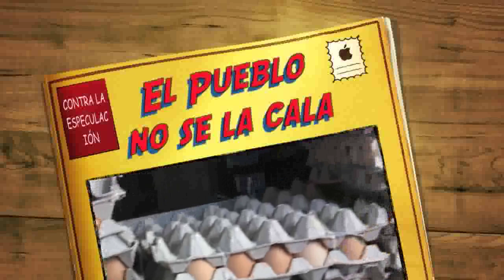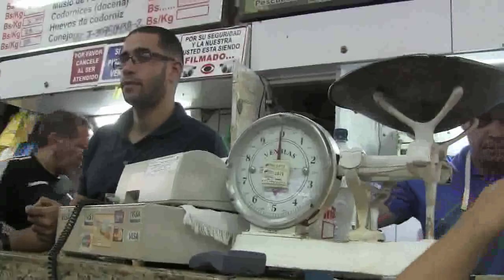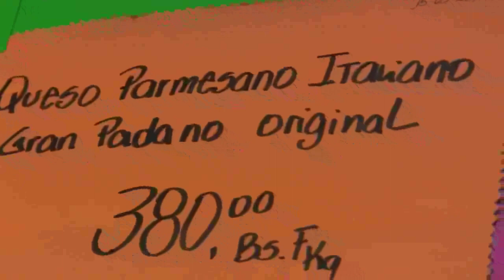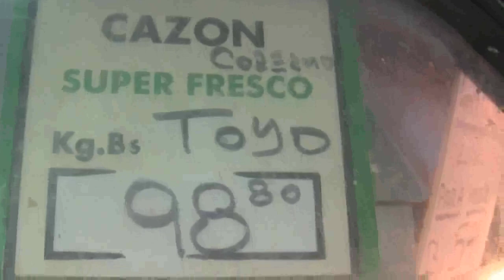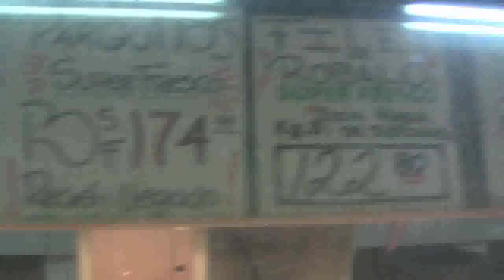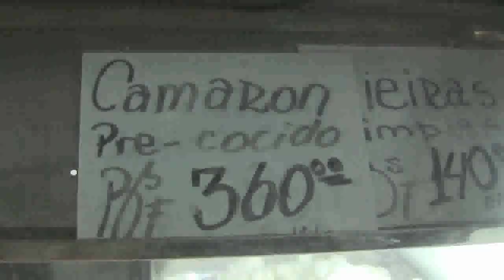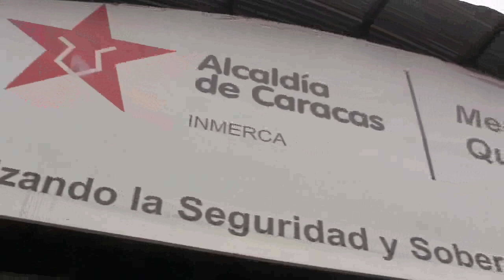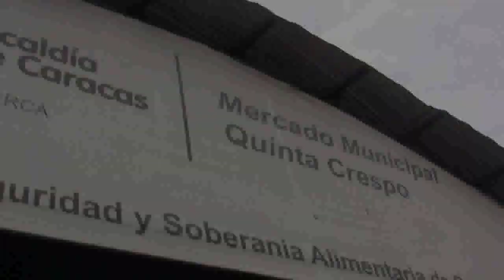Contra el acaparamiento, recorrido en el mercado de Quinta Crespo, aporrea tvi, mayo 2013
Caracas, 17 de mayo de 2013.- Varios colectivos populares  se movilizaron, el día de ayer, desde la Plaza Miranda, hasta el Mercado de Quinta Crespo para para protestar en contra de la especulación y el acaparamiento.

Con megáfonos hicieron un recorrido por el mercado, alertando a la población sobre la necesidad de organizarse y no dejarse especular, así mismo tomar medidas contra el acaparamiento. En sus alocuciones exigieron al presidente Nicolás Maduro el derecho a sentarse también con la clase trabajadora y los movimientos de base para discutir medidas revolucionarias que protejan al pueblo venezolano. Dentro de este recorrido, varios voceros de estas organizaciones, cuestionaron las medidas de aumento tomadas por el gobierno que solo afectan a las clases más necesitadas. Igualmente manifestaron su descontento por la decisión del Gobierno de sentarse con uno de los representantes de la burguesía, Lorenzo Mendoza, dueño del monopolio más grande de la industria de alimentos de la cesta básica, dejando por fuera la opinión y participación del pueblo.

Los colectivos hicieron hincapié en ejercer los derechos del pueblo, vigilar y hacer inteligencia social. A medida que hicieron el recorrido por varios puntos del mercado repartieron un volante ¡Contra la Especulación y el Acaparamiento! cuyo contenido explica puntos importantes para la organización y defensa de este Proceso Bolivariano.

En esta misma línea en contra de la especulación se realizará una Rueda de Prensa alas 9:00 a.m. en la estación del Metro de Propatria por la salida de la Segunda Avenida por parte de los movimientos populares de la Parroquia Sucre, militantes de base del PSUV y del Polo Patriotico.

Zuleika Matamoros: "Estamos en contra que se tomen medidas sin consultar al pueblo, las medidas que se toman con sectores empresariales y financieros caen en un saco roto ya que el dinero que se les transfiere de la renta petrolera no apunta a reactivar el aparato productivo de nuestro país. El Pueblo Bolivariano llenó de votos a Maduro para que gobernara con el pueblo y no para que se sentara con los sectores empresariales que tanto daño le han hecho al proceso revolucionario".

El compañero Federico de Insurgencia Comunista: "Los distintos colectivos y movimientos sociales y políticos comienzan a reencontrarse para luchar frente a lo que pareciera la miopía de un conjunto de compañeros que se encuentran al frente de las instituciones y que se han sentado con la burguesía que son los mismos sectores que están del lado a quienes posterior a las elecciones causaron 11 muertes en el territorio nacional. Maduro el comandante Chavéz lo dijo claro: "tú gobiernas pero con el pueblo".

Zulay Gaviria del corredor noroeste: "Estamos exigiendo que todos los productos de la cesta básica tengan el precio de venta al público y el precio de costo, asimismo pedimos la desmercantilización de la salud, de la educación y de la vivienda. También pedimos que se tomen en cuenta los factores revolucionarios que tienen propuestas que deben ser escuchadas, no estamos de acuerdo que se tiendan puentes con la burguesía rancia".

"En un país donde existe tanto kilómetros de costa no se justifican los groseros precios de productos del mar, mucho menos se justifica que los productos regulados no lleguen al oeste de la ciudad.el pueblo le tiene que decir al Estado que se frene allí, ¡Epa gobierno no estás solo aquí está este pueblo para que gobiernes con él!"

"Este pueblo ha decidido que lo que quiere es una revolución, Le decimos que no vamos a cesar que esta jornada se hará en Catia, en el 23 de Enero, en La Pastora y en todas las parroquias porque el acaparamiento y la especulación se acabarán. El llamado es a Maduro: siéntese con el pueblo a decidir las políticas económicas, no se coloque por encima de nadie, no se puede sentar con la burguesía sin sentarse con nosotros".

"Queremos y defendemos el proceso revolucionario.. No pararemos de enfrentar el acaparamiento y la revolución. Al Gobierno le decimos: No se siente con los ricos, con los empresarios, con la Polar ni con los Mendoza ¡Carajo! siéntese con el pueblo, con el poder popular, con los consejos comunales, con los trabajadores y con las organizaciones sociales!"

Una consumidora da su opinión y relata que le vendieron el producto a precio regulado gracias a esta acción. "Aquí hay un precio justo y ellos colocan el precio que les da la gana! Nosotros, el pueblo no podemos seguir permitiendo que nos especulen más.

¡Nos están jodiendo hermanos, a ustedes también (los empleados de los comercios). Usuarios somos todos!